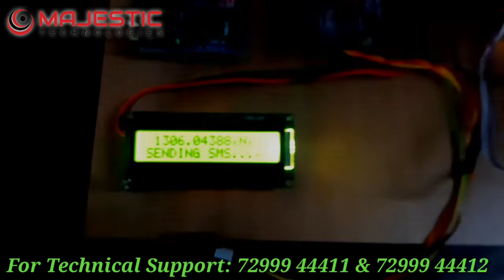AUTOMATIC ACCIDENT DETECTION BY USING VIBRATION SENSOR / IEEE PROJECTS/ECE/EEE/CSE/IT PROJECT CENTRE